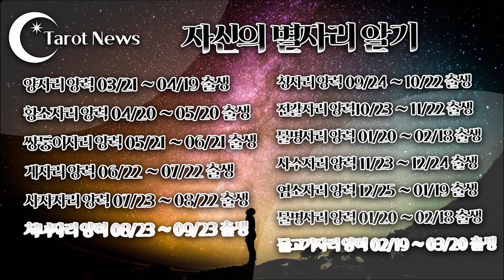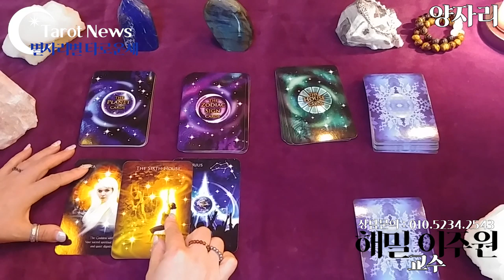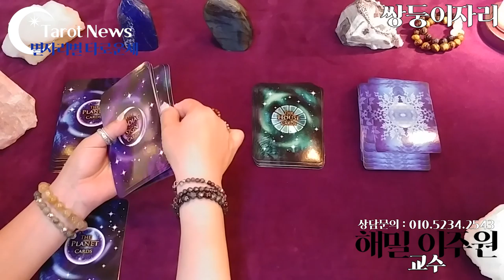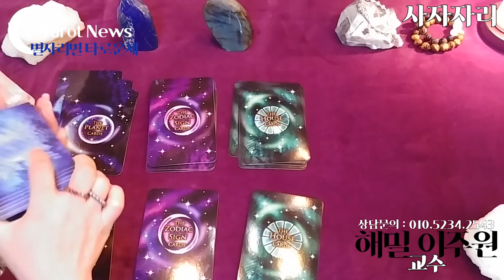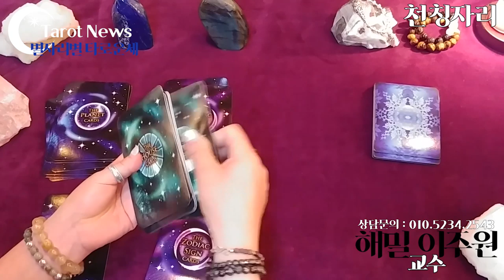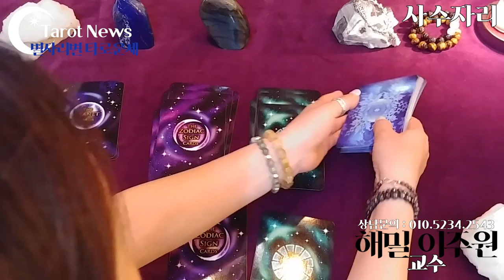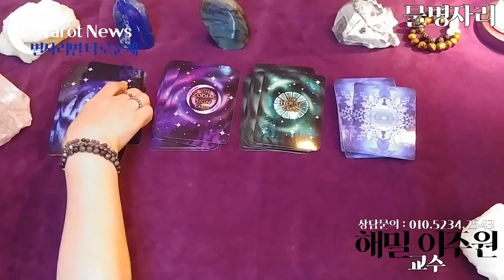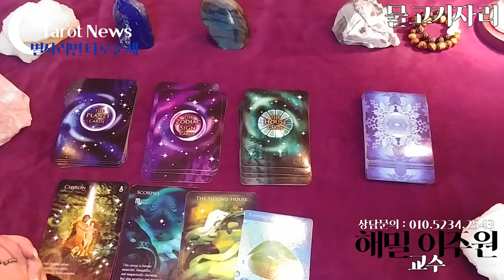[2019.08월19일~25일까지 별자리별 타로운세] 점방티비&타롯뉴스&해밀스톤&율하출판사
[타임벨트]
양자리: 8분
황소자리: 12분 40초
쌍둥이: 17분
게자리: 22분 25초
사자자리: 26분 18초
처녀자리: 30분 40초

전갈자리: 40분 5초

사수자리: 43분 19초
염소자리: 47분 5초
물병자리:52분 8초
물고기자리:56분 26초